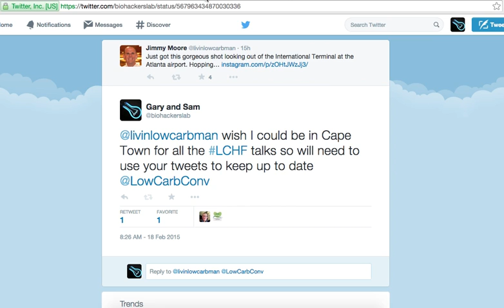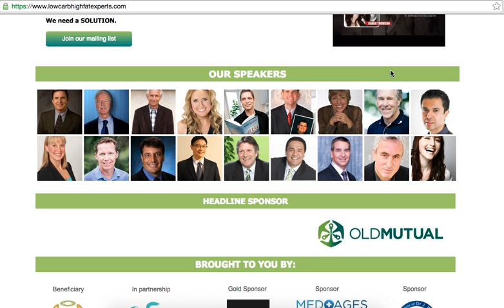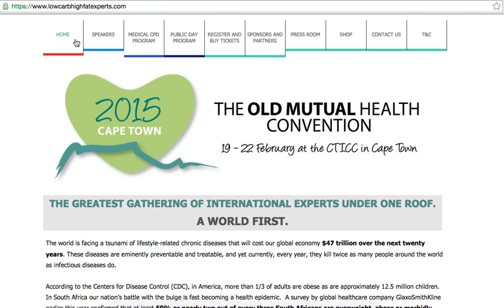Old Mutual Health Convention Cape Town 2015 | Low Carb High Fat Convention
Listen to experts on the low carb high fat diet (Banting diet) discuss the science behind the food

It was originally called the low carb high fat convention lead by sport scientist and Banting diet advocate in South Africa, Prof Tim Noakes. Health insurance company, Old Mutual became a headline sponsor and it will now be known as the 1st Old Mutual Health Convention.

The Banting diet has boomed in South Africa over the last two years. I have patients who now "bant" and have lost tons of excess weight. I personally started the LCHF diet in 2012 with my Bulletproof Coffee experiment. My result was 15kg weight loss and a ton of learning.

I wish I could be there to listen and get a chance to meet these famous speakers that I have followed online through their websites (blogs), podcast interviews and social media accounts.

The speaker line up includes:
Dr. Peter Bond
Dr. Stephen Phinney
Dr. Eric C. Westman
Dr. Michael Eades
Prof. Tim Noakes
Gary Taubes
Dr. Andreas Eenfeldt
Dr. Aseem Malhotra
Jimmy Moore
Zoë Harcombe
Dr. Ann Childers
Christine Cronau
Dr. Gary Fettke
Dr. Jeffery Gerber
Dr. Robert Cywes
Dr. Jason Fung
Marwan Abraham